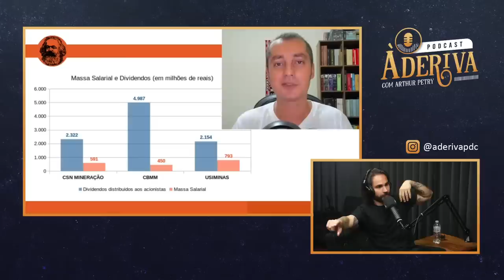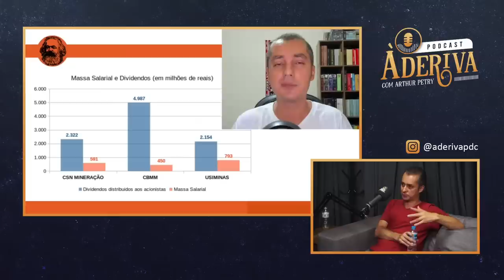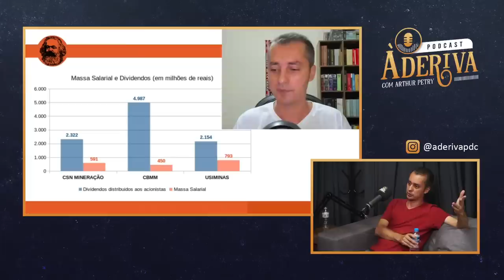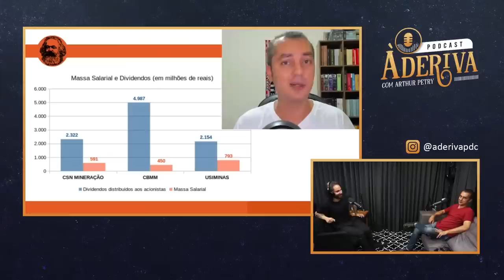Gustavo Machado (@orientacaomarxista) (271) | À Deriva Podcast com Arthur Petry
Gustavo Machado é criador do canal Orientação Marxista.

00:00 - Tela de espera
04:06 - Início do programa/Avisos
05:07 - Início da entrevista

TENS INSTAGROLA?